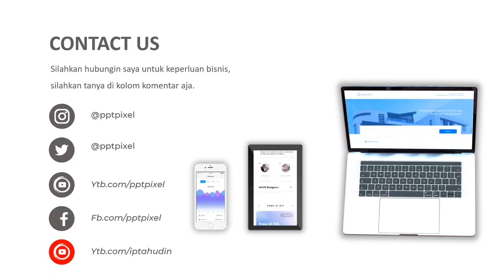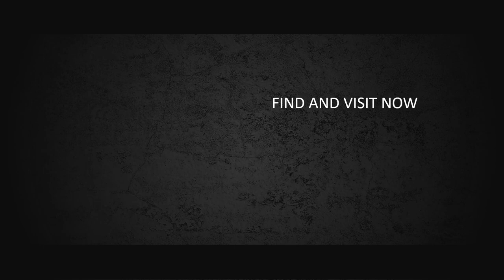Video Promosi Fashion, Style, Beauty, Ootd, Casual Outfit Ideas, Inspirasi Untuk Wanita Muda, Gemuk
Jasa Video Iklan Fashion, Style, Beauty, Ootd, Casual Outfit Ideas, Inspirasi Untuk Wanita Muda, Gemuk, Model, Desain, sexy lady, classic, dress atau

Daftar Isi
00:00 - Cara Edit Video Iklan dokter mata, dokter mobil kelapa gading, dokter mata jakarta selatan
00:10 - Contoh Iklan Promosi dokter neurologi anak, dokter nefrologi, dokter nenden, dokter naturopati
00:30 - Contoh Video Promosi dokter ortopedi, dokter obgyn,
00:40 - Contoh Konten Branding dokter obgyn, dokter onkologi
00:50 - Resep Makanan dokter spesialis anak, dokter spesialis kulit, dokter spesialis anak, dokter spesialis kulit

By : Iptahudin
m.me/iptah